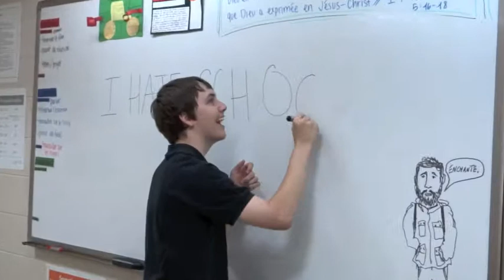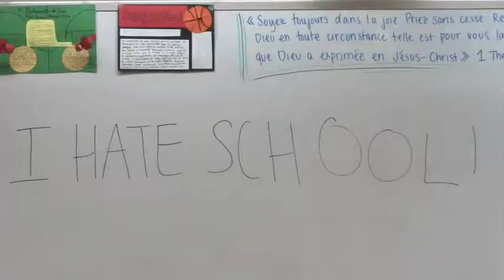Hero Project (Half Edit)